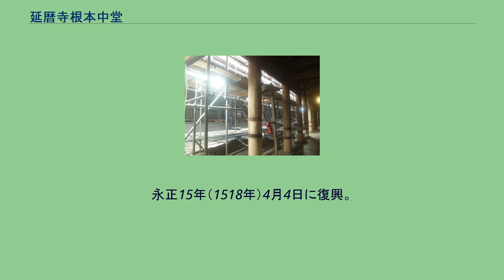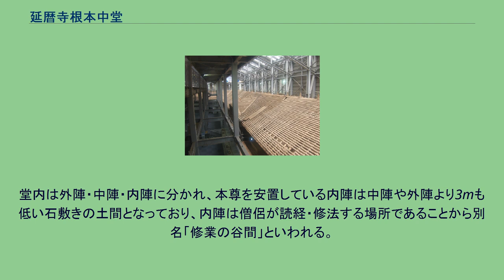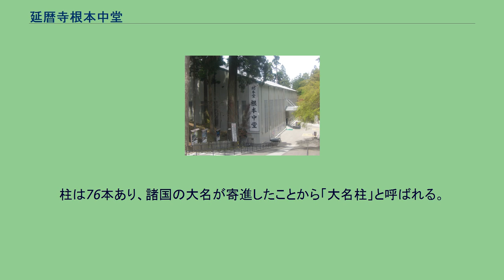延暦寺根本中堂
延暦寺根本中堂 延暦寺根本中堂（えんりゃくじこんぽんちゅうどう）は、比叡山延暦寺の総本堂である。
伝教大師最澄が延暦4年（785年）比叡山上に草庵を結び、3年後の延暦7年（788年）現在の根本中堂の場所に小堂を創建したのが始まりとされ、草庵はのちに一乗止観院と呼ばれた。
本尊は最澄が一刀三礼して刻んだ薬師瑠璃光如来と伝えられており（秘仏）、その宝前に灯明をかかげて以来最澄のともした灯火は1200年間一度も消えることなく輝き続けているので、「不滅の法灯」と呼ばれる（焼き討ち後の再建時には立石寺から分灯を受けた）。
中堂という呼称の由来は、最澄創建の三堂（薬師堂・文殊堂・経蔵）の中心に位置することから薬師堂を中堂と呼ぶようになり、この三堂は後に一つの伽藍にまとめられ、中堂という名前が残ったとされる。
比叡山延暦寺の中心であることから根本中堂といい、比叡山では東塔という区域の中心的建築物である。
根本中堂は何度も火事や戦禍によって焼失している。
永享7年（1435年）には、将軍足利義教が山門使節を処刑したことに抗議して、山徒24人が根本中堂に立て籠もって火をつけ集団自決する事件が起きた。
嘉吉3年（1443年）頃までには復興する。
嘉吉3年（1443年）には南朝復興を目指す後南朝や日野家などが京都の御所から三種の神器の一部を奪う禁闕の変が起こると、一味が根本中堂に立て篭もり、朝廷から追討令がでた事により幕軍や山徒により討たれる事件も発生した。
更に明応8年（1499年）7月には細川政元と延暦寺が対立した為、政元の家臣赤沢朝経と波々伯部宗量によって焼き討ちされた。
永正15年（1518年）4月4日に復興。
現在の根本中堂は、元亀2年（1571年）9月、織田信長による焼き討ちの後、慈眼大師天海の進言により徳川三代将軍家光の命によって、寛永11年（1634年）より8年の歳月をかけて再建されたもの（完成は寛永19年〈1641年〉）である。
1953年（昭和28年）3月31日に国宝に指定された。
2015年から根本中堂および重要文化財指定の回廊の大改修が行われており、大改修は1955年に完成した「昭和の修理」以来で7回目で完成予定は2025年度であるが、工事中も拝観は可能である。
修復の様子が間近で見られる「修学ステージ」が完成し、2018年8月から利用できるようになった。
総欅造。
桁行11間（37.57m）、梁間6間（23.63m）、軒高約9.78m、棟高24.46m、屋根は一重、入母屋造。
南側に中庭が配置される寝殿造となっており、その中庭に日本中の神々を勧請する竹台がある。
堂内は外陣・中陣・内陣に分かれ、本尊を安置している内陣は中陣や外陣より3mも低い石敷きの土間となっており、内陣は僧侶が読経・修法する場所であることから別名「修業の谷間」といわれる。
内陣の本尊・不滅の法灯と中陣の参詣者の高さが同じという珍しい構造になっており、これを天台造または中堂造と呼ばれ、天台仏堂の特色を示している。
中陣の天井は「百花の図」といわれ、二百に及ぶ草花が極彩色で描かれている。
柱は76本あり、諸国の大名が寄進したことから「大名柱」と呼ばれる。
中陣中央には玉座があり、その上に昭和天皇宸筆の「伝教」と書かれた額が掲げられている。